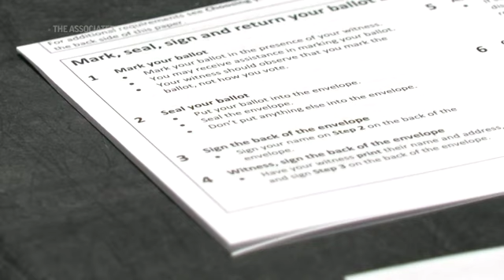North Carolina prepares to mail absentee ballots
Wake County, North Carolina is preparing to send absentee ballots to voters ahead of Election Day. Work stations at the Board of Elections building were spaced out Thursday to stem the spread of the virus while staffers packaged the mail. (Sept. 3)